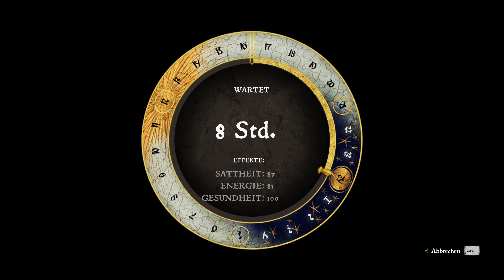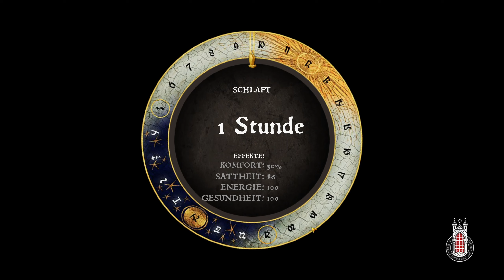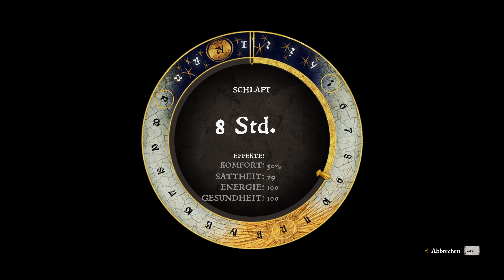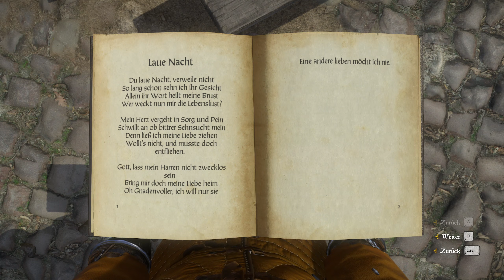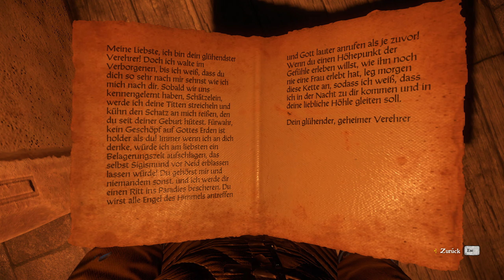Honigsüße Worte - Kingdom Come: Deliverance #69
Wir spielen den Sohn eines Schmiedes, dessen Traum es schon immer war ein Ritter zu werden. Sein Name ist Heinrich und sein Vater will, dass er seine Schmiede einmal übernimmt. Im Land bricht ein Bürgerkrieg aus und viele der Dorfbewohner wurden brutal abgeschlachtet. Er konnte dem Massaker knapp entkommen und hier könnt ihr sehen wie sein Leben danach weiter ging. Viel Spaß :)